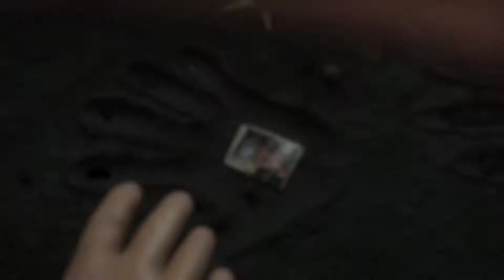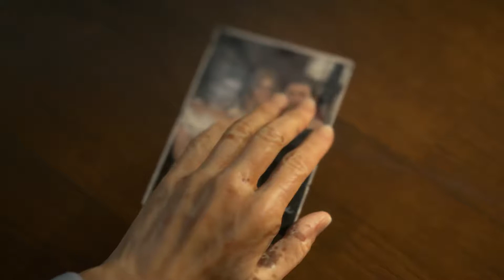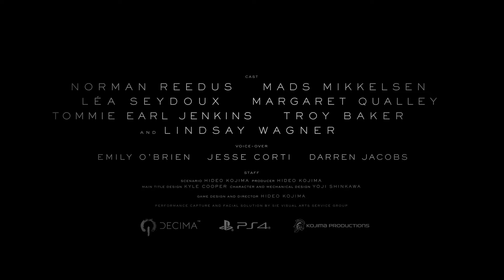Death Standing * Trailer de Lançamento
Reconecte uma sociedade fraturada como Sam Bridges. Salve todos nós.

O amanhã está em suas mãos.